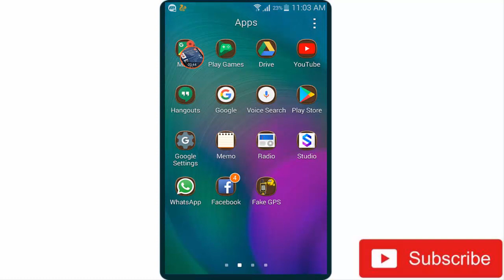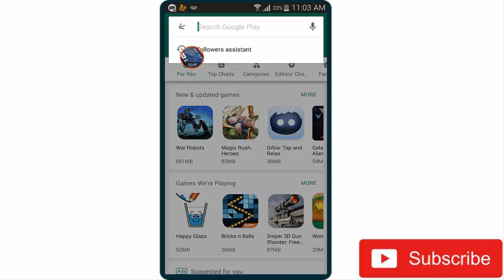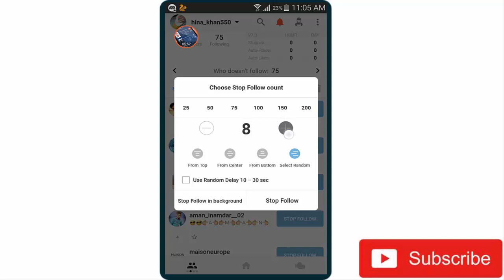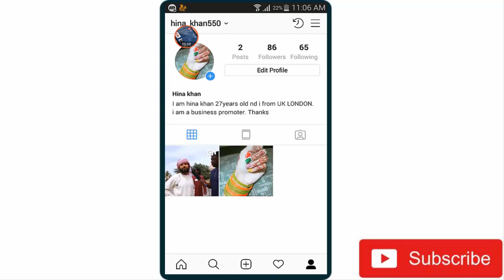How to Remove Unwanted Following On Instagram | How to Stop Instagram Auto Following | 2019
how to remove unwanted following on Instagram
in this video i have shown you that how to remove unwanted following on Instagram and how to stop Instagram auto following.

your quesions:
how to stop instagram auto following
how to remove all following on instagram
how to remove all following on instagram at once
how to block auto following on instagram
instagram par auto following kaise band kare
how to remove ghost following on instagram
how to stop auto following on instagram permanently
how to unfollow everyone on instagram at once
instagramtricks2019
how to remove all followers on instagram at once
how to delete all your following on instagram at once
delete all following on instagram free
how to unfollow all on instagram at once on pc
how to unfollow everyone on instagram fast on pc
easy way to delete all following on instagram
how to remove instagram following fast